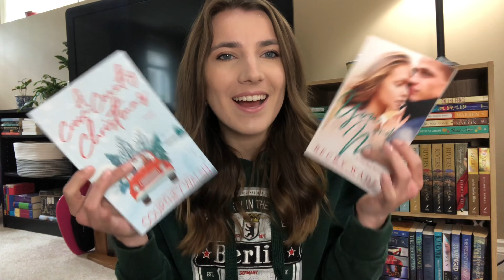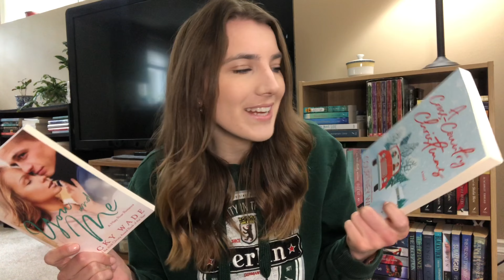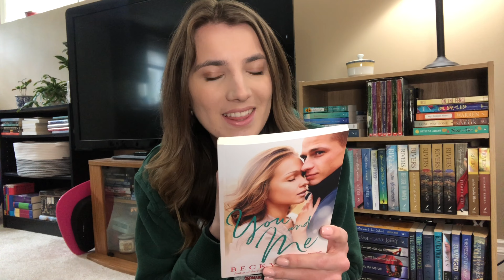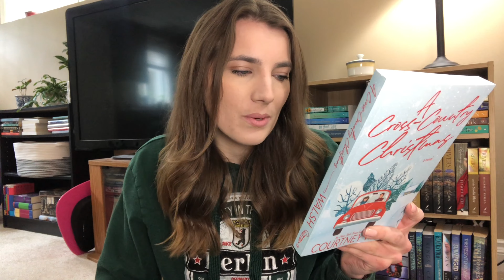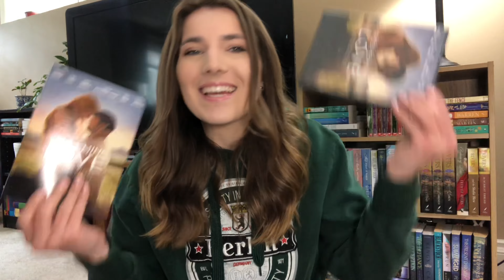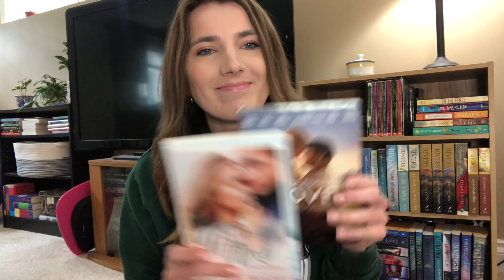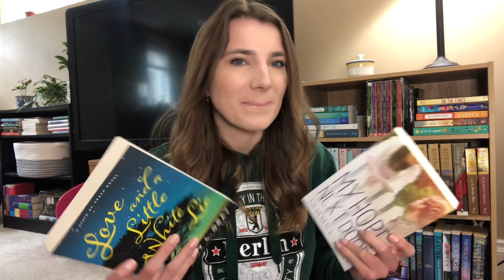Spontaneous Haul again😭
O Lord, God of Israel, You are enthroned between the mighty cheribim! You alone are God of all the kingdoms of the earth. You alone created the heavens and the earth.
2 Kings 19:15 NLT